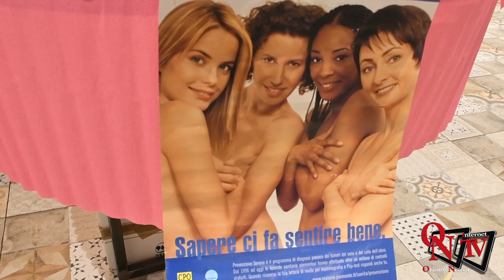Venaria Reale - L'Associazione Divieto di Noia per la Fondazione Piemontese Ricerca sul Cancro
Venaria Reale - Al Moma l'Associazione Divieto di Noia per una serata a favore della Fondazione Piemontese Ricerca sul Cancro